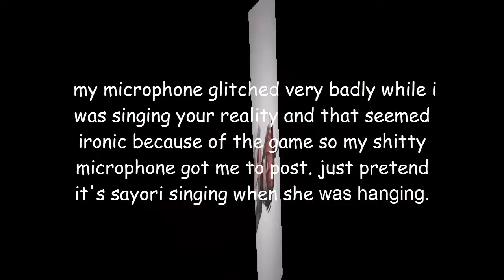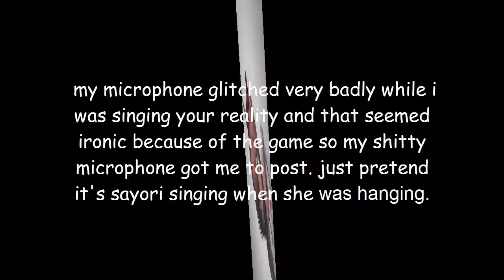that moment when your mic glitches out while singing your reality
how can i write death into reality
i cant write it
but i can sing it with a shitty microphone that glitches out 75% of the time.
also, i know that i was singing off key, but that's the octave i learned it on so i apologize.